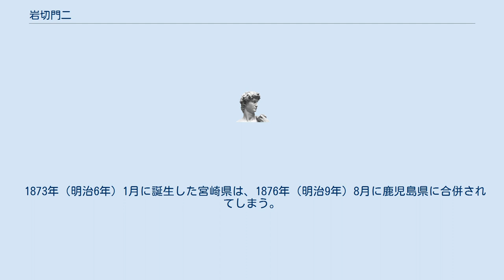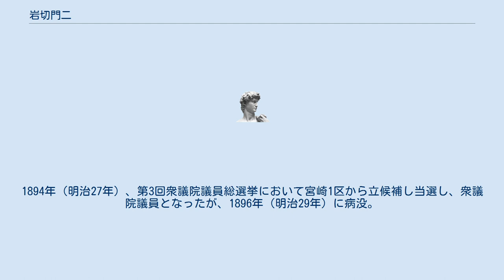岩切門二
宮崎県選出の衆議院議員_(帝国議会)
岩切 門二（いわきり もんじ、万延元年（1860年）3月 - 明治29年（1896年）11月24日）は、日本の政治家。
日向国（現宮崎県）出身。
慶應義塾卒業。
 1873年（明治6年）1月に誕生した宮崎県は、1876年（明治9年）8月に鹿児島県に合併されてしまう。
この鹿児島県から分離しようという分県運動に門二は参加し、1883年（明治16年）5月の宮崎県再置に貢献した。
 運動中には弾劾演説で、鹿児島県令渡辺千秋を罵倒して検挙されたこともあるという。
分県の議決をした同年2月の鹿児島県通常県会では、議長である川越進のもと書記長となった。
 再置県後の門二の活動は、新聞の刊行と政党の結成へと向かう。
1888年（明治21年）2月15日宮崎県初の新聞『宮崎新報』を発刊。
門二はその主筆となった。
一方、1889年（明治22年）3月の旧九州改進党の影響を受けた日州同志会の結成に参加。
これが宮崎県の政党形成の大きなきっかけとなった。
 1890年（明治23年）7月、日州大同倶楽部は解散し、倶楽部員は随意立憲自由党に加入することになり、門二もこれに参加している。
1894年（明治27年）、第3回衆議院議員総選挙において宮崎1区から立候補し当選し、衆議院議員となったが、1896年（明治29年）に病没。
享年37であった。